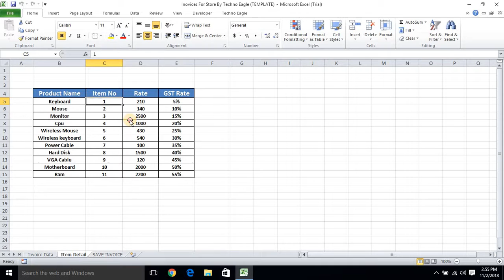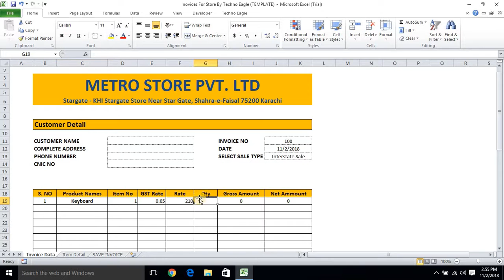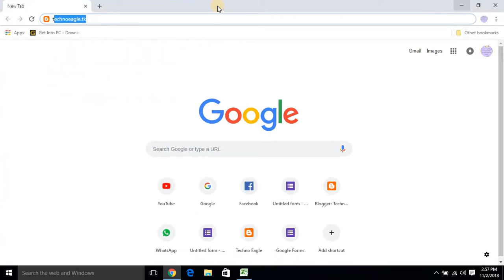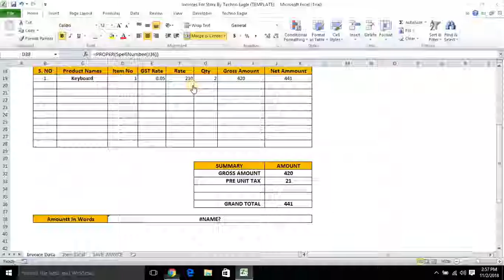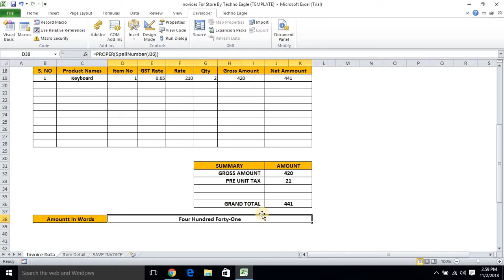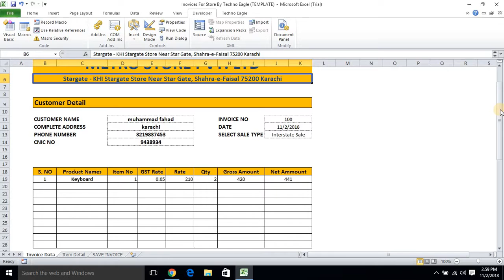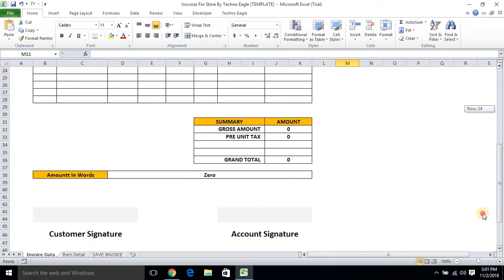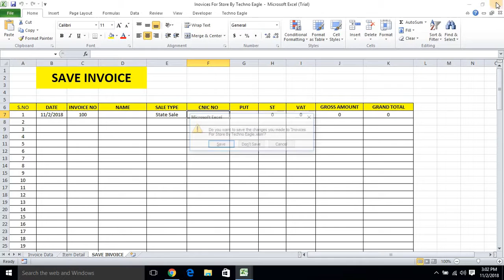How To Create Fully Automatic Multi Rate GST invoice in excel || Auto Save Invoice Entries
TechnoEagle Hello Friends!!!
TODAY I AM EXPLAIN  YOU ABOUT CREATING FULLY AUTOMATIC MULTI RATE GST INVOICE IN EXCEL BY TECHNO EAGLE.

BYEEEEE